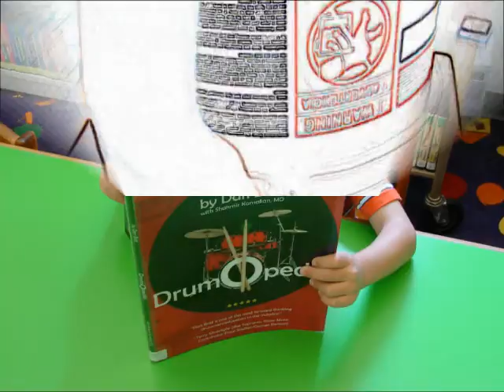Drum Circle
The Hillsdale Library (NJ) is embarking on a 6 month creative journey with its patrons. "Think It, Make It, Share It" This is our drum circle. Make your own drums and make your own music.